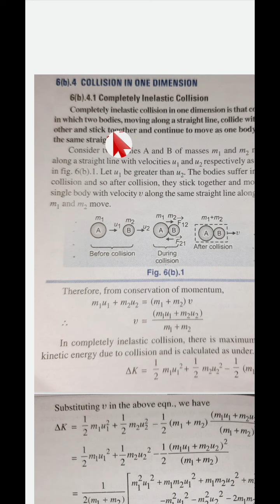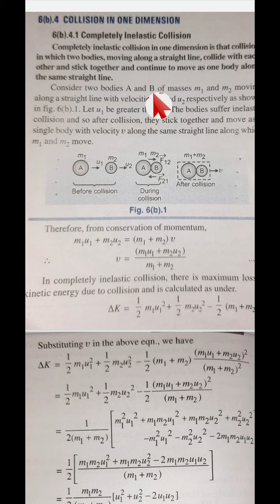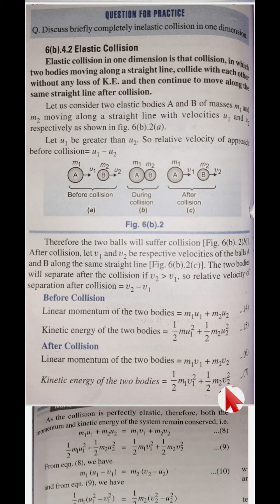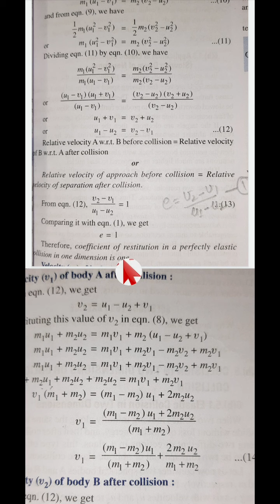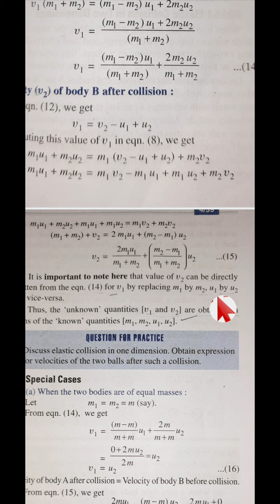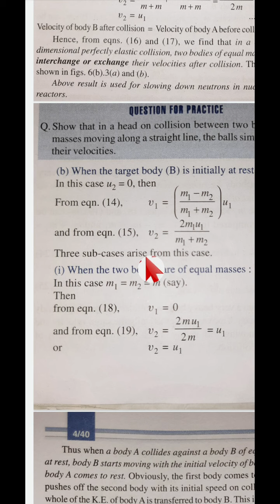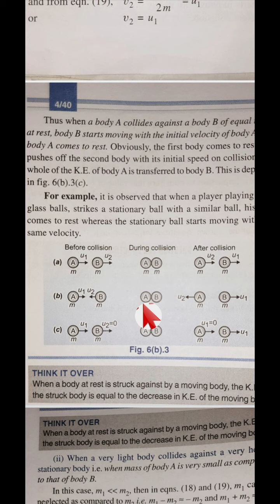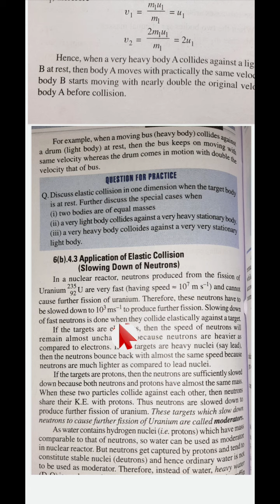collision in one- dimension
Perfectly inelastic collision in 1- dimension.
Elastic collision in 1- Dimension